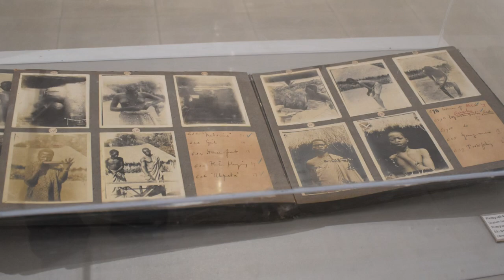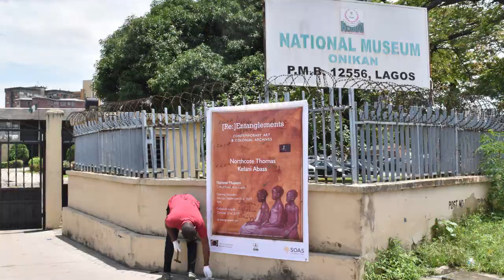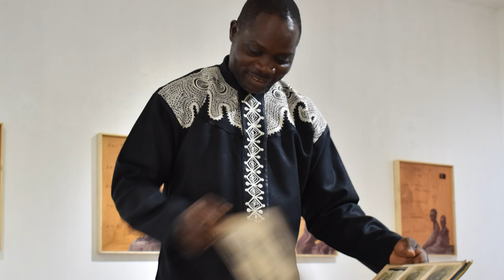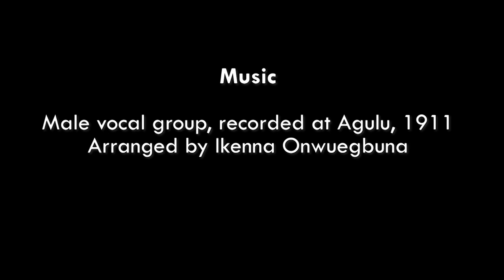[Re:]Entanglements: Contemporary Art & Colonial Archives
Documentation of [Re:]Entanglements exhibition at the National Museum, Lagos, Nigeria, 21 September to 27 October 2019. Featuring a new series of work by the Lagos-based artist Kelani Abass inspired by the archives of Government Anthropologist Northcote Thomas. The exhibition was a collaboration between the [Re:]Entanglements project based at SOAS University of London, Kelani Abass, and the National Museum, Lagos.